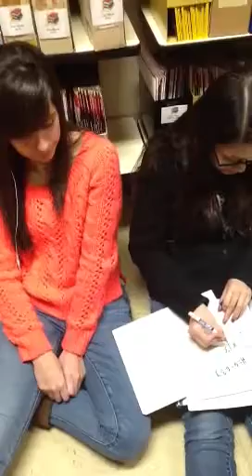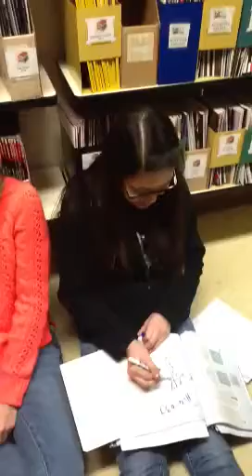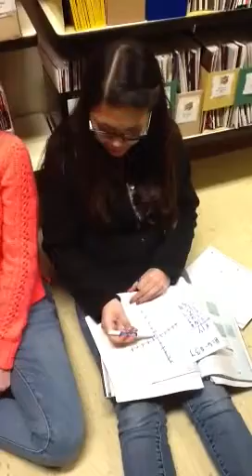Group 6 pg. 257 problem 21